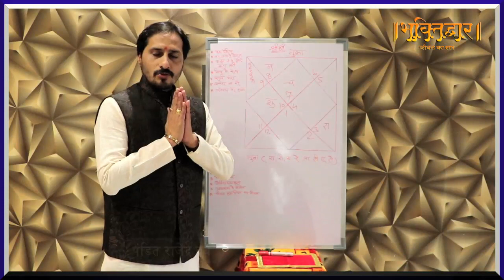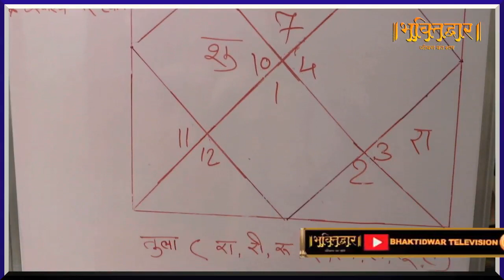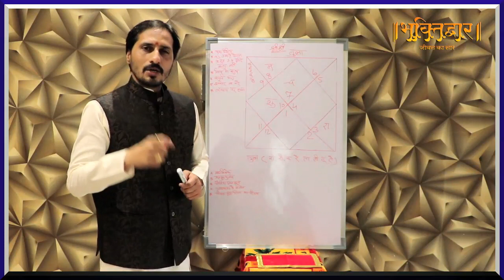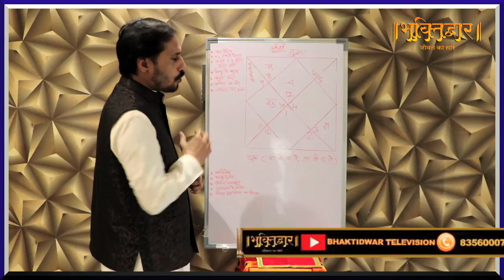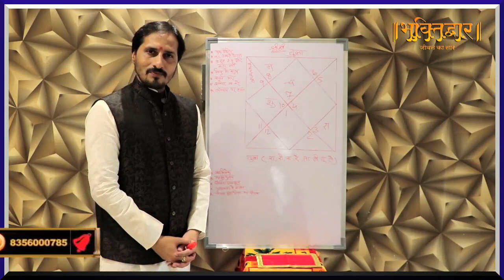Tula RashiFal 2020 | तुला राशिफल 2020 | Pandit Rajendra Dubey | On BhaktiDwar Television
जिन लोगों को अपनी जन्म तिथि का विवरण नहीं मालूम वो अपने नाम के पहले अक्षर द्वारा अपनी राशि का पता लगाकर यह राशिफल वीडियो देख सकते हैं।

Blue Horse Cinema

Editor:  Sumit kumar